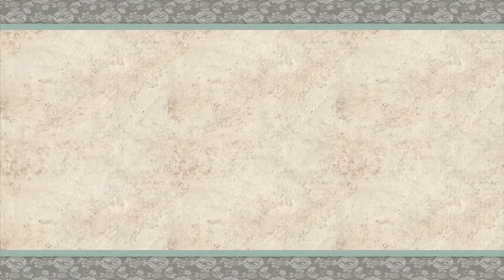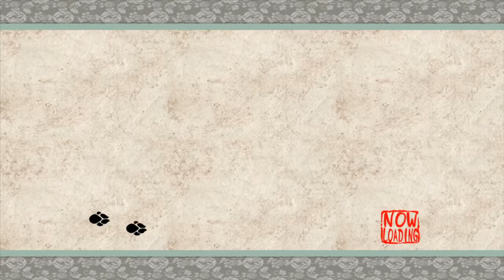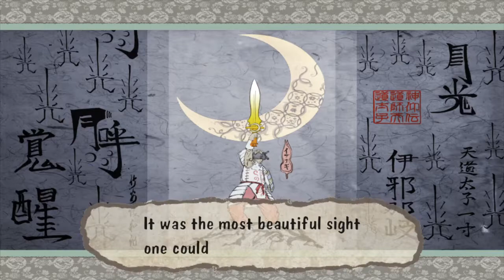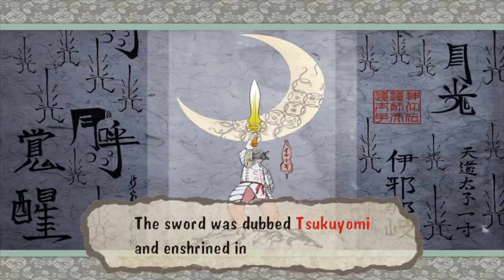Okami HD Part 39: The Real Orochi Fight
Somehow this time around was easier but i hate quicktime events in this game.